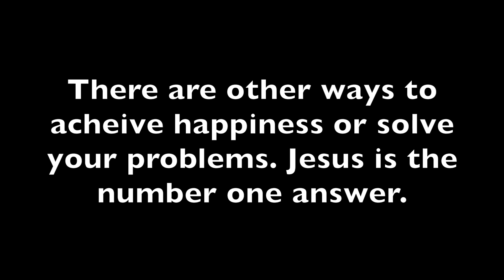DEPRESSION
Hey guys this is another video on schedule for you guys. This is meant to help a lot of people with depression because we all have those times. But the way I get through it is by praying to god because he's always there to talk to. Drugs and suicide never fixes the problem but god does, don't just take my word for it go read it for yourself.